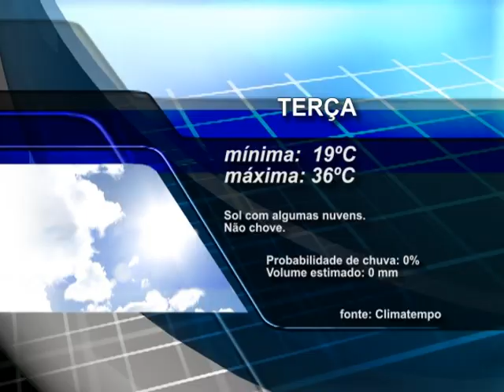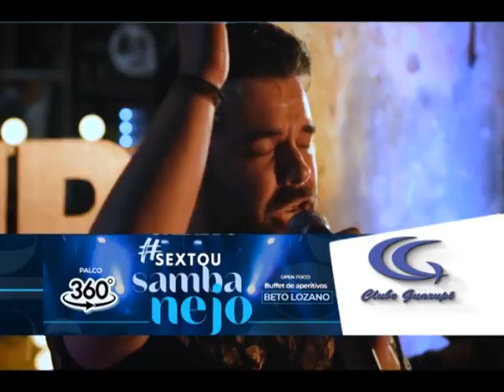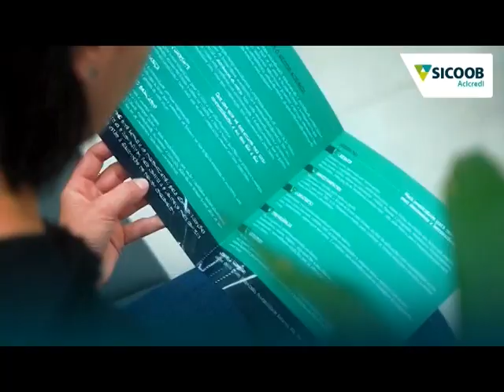Jornal TV Sul - 07/10/24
Jarbinhas é eleito prefeito de Guaxupé

Gustavo Vinícius fala sobre o resultado das eleições em Guaxupé

Pedro Alves, o candidato eleito vereador mais votado em Guaxupé, comenta sobre seu resultado

Começa o Festival Tramas e Dramas

Café em Foco: cresce a participação das mulheres na gestão das lavouras